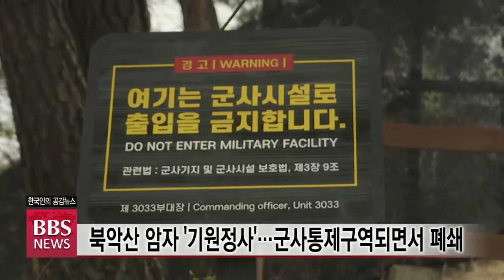[BBS뉴스] 천년고찰 ‘법흥사’, 북악산 개방으로 뒤늦게 재조명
BBS불교방송이 준비한 기획리포트 순서입니다.

북한군이 청와대를 기습했던 ‘김신조 사건’ 이후 52년간 철책으로 가로막혔던 ‘북악산 북측면’ 지역이 시민들의 품으로 돌아왔습니다.

반세기 동안 잠들어 있던 우리 문화유산들을 산책로 곳곳에서 볼 수 있다고 하는데요.

첫 소식으로 박준상 기자가 북악산 산책로를 직접 다녀왔습니다.